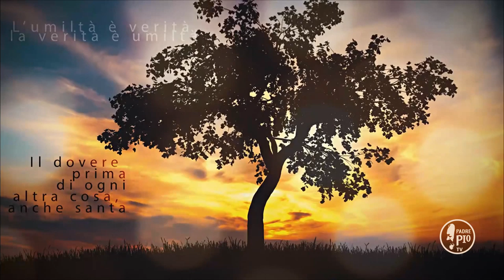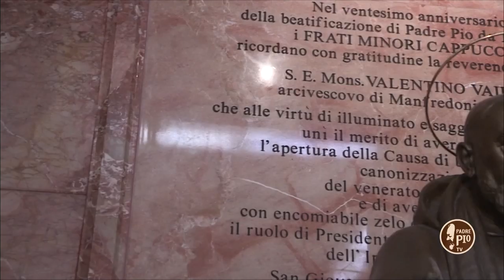Il silenzio è l’ultimo espediente dell’animo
Buona Giornata con Padre Pio 26 Novembre 2019

La Frase di Padre Pio:
"Vi sono gioie tanto sublimi e dolori cosí profondi, che la parola mal saprebbe esprimere. Il silenzio è l’ultimo espediente dell’animo, nella ineffabile felicità come nelle supreme pressure"